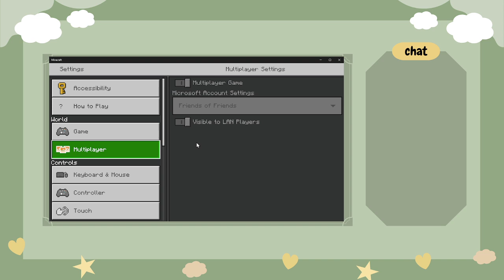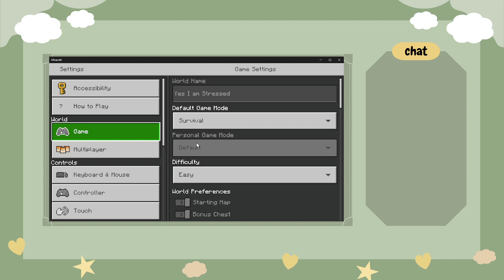Minecraft n Chill | No Mic